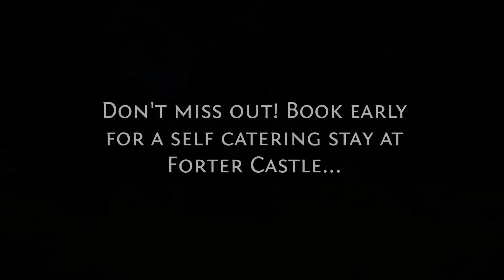Self Catering at Forter Castle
Don't Miss out! Book early for a Self Catering stay at Forter Castle.
Surrounded by stunning scenery in Glenisla, Forter Castle was built in 1560 and enjoys a history as rich as the countryside in which it sits. All who stay at Forter quickly learn to use the castle as their own, and greatly enjoy the warmth of a charming home and the magnificent outdoors that surround it.